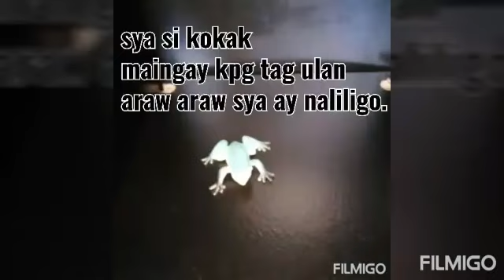Friendship goals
Bantayan ang isa`t isa